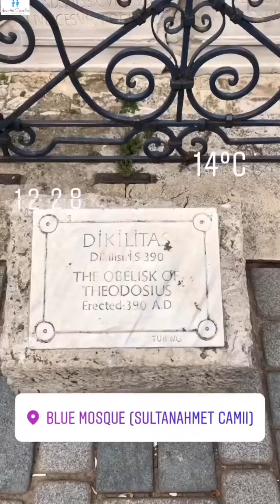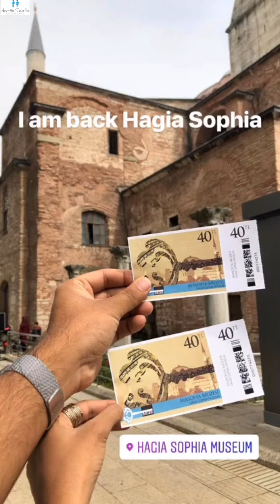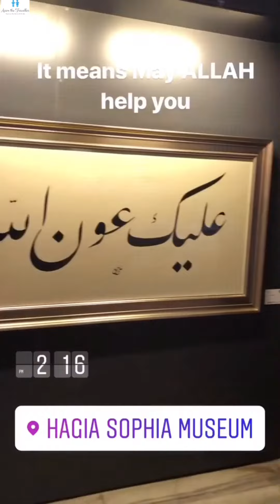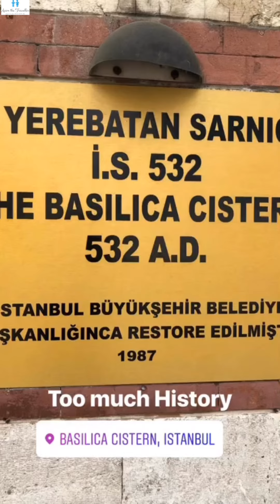Istanbul In 4K | Part 1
5 Must Visit Places in Fatih District of Istanbul - Istanbul Travel Blog

Istanbul, One of the best cities to explore in the World. The largest city of Turkey has plenty to offer from the Byzantine Era to Ottoman Rule to Modern Day Turkey.

It's recommended to spend at least 4 days to explore this beautiful City that is located on the Edge of Europe and Asia. It’s the only City in the World which is situated in 2 Continents.

Welcome to my Istanbul travel vlog! 🏙️

This city is where East meets West, history blends with modern life, and every street has a story to tell. In this vlog, I take you through the heart of Istanbul, exploring its majestic mosques, vibrant bazaars, delicious food, and breathtaking Bosphorus views.

✅ The stunning Hagia Sophia & Blue Mosque 🕌
✅ A walk through Topkapi Palace – home of the Ottoman Sultans 👑
✅ Exploring the Grand Bazaar & Spice Bazaar – shop like a local! 🛍️
✅ A scenic Bosphorus cruise – Europe & Asia in one view! 🌊
✅ The delicious flavors of Istanbul – Turkish tea, kebabs & baklava 🍽️
✅ A visit to Galata Tower for panoramic city views 🌅

Istanbul is truly a city that never sleeps, full of history, culture, and flavors you won’t forget.

0:00 Most Crowded Shopping Street in the World
0:13 Into the Wanderlust
1:09 Istanbul, Top of the World
1:17 Good Morning, Istanbul
1:22 Breakfast Time
1:57 Best of Istanbul
2:14 Dhur Azan at Blue Mosque
4:22 3 16
4:34 Incredible Under Water
5:46 Old city wall of Istanbul
5:54 Coffee Time !!
6:05 Foggy Istanbul
6:13 Wandering
6:29 Istanbul Vibes
6:39 With my Persians
6:48 Bosphorus Dinner Cruise
6:59 Best Dinner Cruise in the World
7:13 Chilling and piercing the Bosphorus
7:31 2nd time on this Cruise
7:45 Best Nights
7:49 Alluring
8:04 What a City
8:14 Istanbul Nights
8:25 Honeymoon Chilling
8:33 Love Istanbul
9:00 Vibes !!